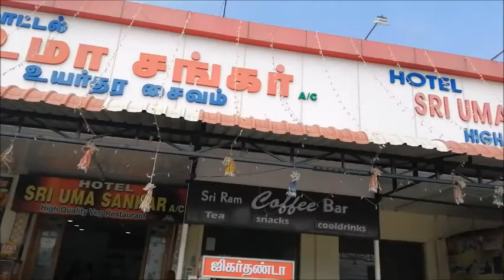ROAD TRIP STARTS II WHAT WE ATE WHILE TRAVELLING II TAMIL VLOGZZZ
Hi Friends,

Today I am sharing our road trip to Nagercoil and what all we ate while travelling .

Weekend Vlog in tamil ll A Day in my life ll Bombay Halwa House Restaurant ll Phoenix Market City

காது குத்து AND VISIT TO THE MAGICAL WELLII DAY 2 II PART 2 OF TIRUCHENDHUR TRIP

MOTTAI AND KAADHU KUTHU FOR MITHRAN IN TIRUCHENDUR IIமுடி இறக்கி காது குத்தும் விழா II Day 2

Utsav Restaurant Food Review ll VR Mall Chennai II MEET UP WITH WANNA BE A SUPERMOM